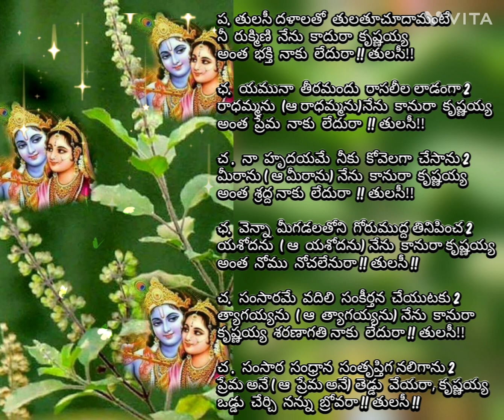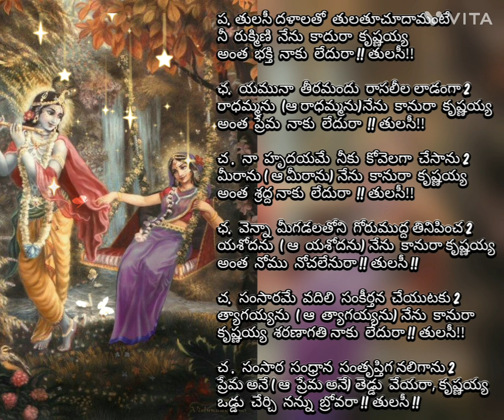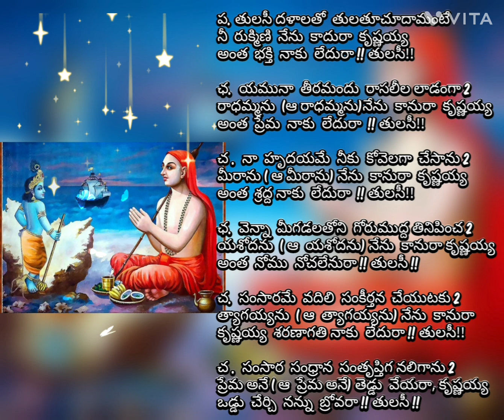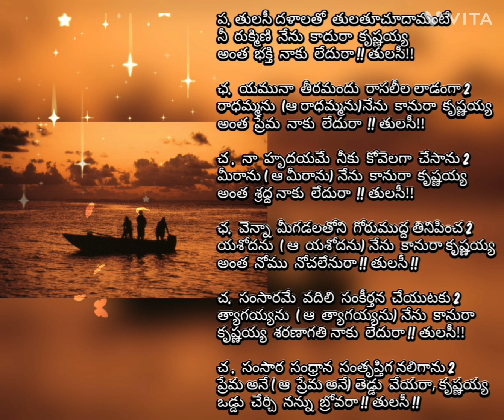తులసీ దళాలతో పాట విత్ లిరిక్స్ ( Thulasi Dhalaalatho Song with Lyrics )